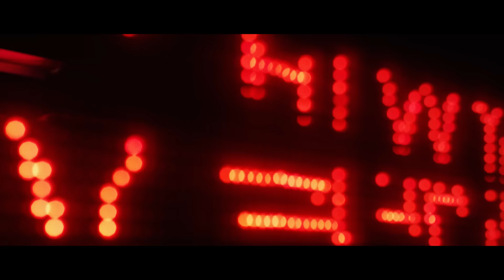Justs - Heartbeat | official music video 2016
Participant of Eurovision 2016 (Latvia)
Supported by Riga Tourism Development Bureau LIVE RIGA
Directed/Script/Edited by Andzej Gavriss
Produced by Julija Fricsone
DOP Nikita Popkov
Cast: Justs, Barbara Roskosa, Zane Berzina, Valeriya Buivite
Music& Lyrics by A. Savadogo
Arrangement by Kaspars Ansons
Mixed by Krisjanis Geidans